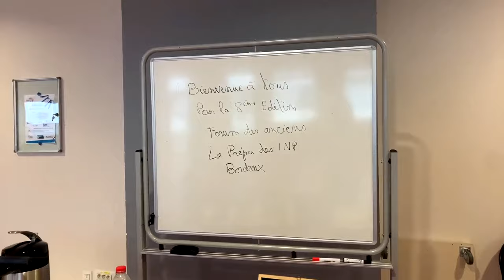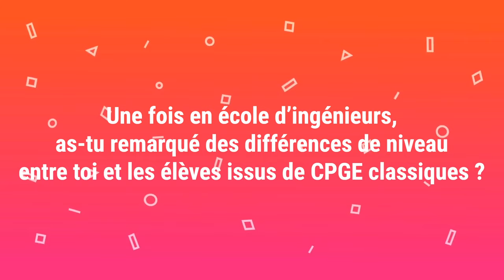[La Prépa des INP] Le retour d'expérience d'anciens élèves - Partie 1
[La Prépa des INP]

Les anciens élèves de La Prépa des INP de Bordeaux vous partagent aujourd’hui leur ressenti sur ces deux années. Dans une prochaine vidéo, ils vous partageront leurs conseils, pour les futurs et les actuels élèves de la Prépa.

La Prépa des INP (Bordeaux, Grenoble, Valence, Toulouse, Nancy, Clermont-Ferrand, Pointe-à-Pitre Guadeloupe et Saint-Denis de la Réunion) c’est un autre style de prépa.
C’est une prépa intégrée, c’est-à-dire qu’elle ne débouche pas sur un concours mais qu’elle vous évalue en contrôle continu, avec un système d’admission en école d’ingénieurs différent. En effet, la prépa ne vous rend pas admissible à une école, mais aux 36 ÉCOLES DU GROUPE INP (Bordeaux INP, Grenoble INP, Toulouse INP, Lorraine INP et Clermont Auvergne INP).

Bordeaux INP et ses écoles vous invitent à venir les rencontrer
le samedi 5 février 2022 lors des Journées Portes Ouvertes de Bordeaux INP

Vous souhaitez en savoir plus sur La Prépa des INP de Bordeaux ?